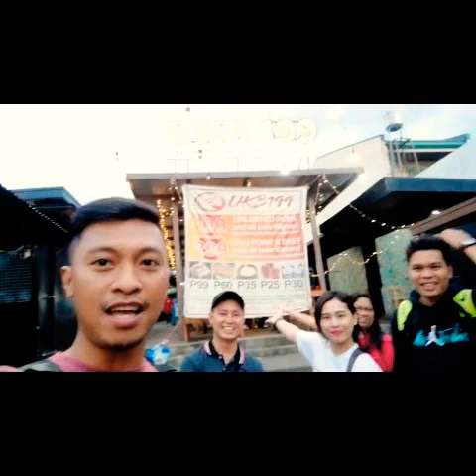HSNHS-A.P. DEPT YEAR END MEETING